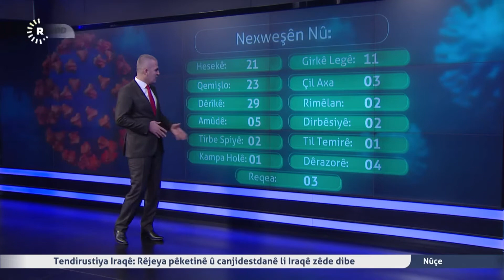Amarên Corona yên dawiyê li navçeyên Rêveberiya Xweser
آخر احصاءات انتشار فيروس كورونا في مناطق الإدارة الذاتية و سوريا